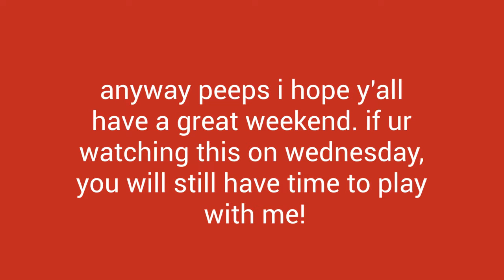Gon' Be Gone For A While, But I Will Be Back!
don't worry y'all, it's not that i am leaving youtube forever. it's only 4 days!